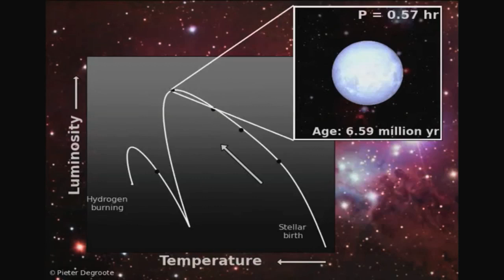Stars' 'Pulses' Used To Determine Age | Animation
Researchers have used data from satellites and ground-based observations to study young stars' oscillation. They have determined that the stars pulse faster as they grow older. FULL STORY Credit: Pieter Degroot (KU Leuven), ESO